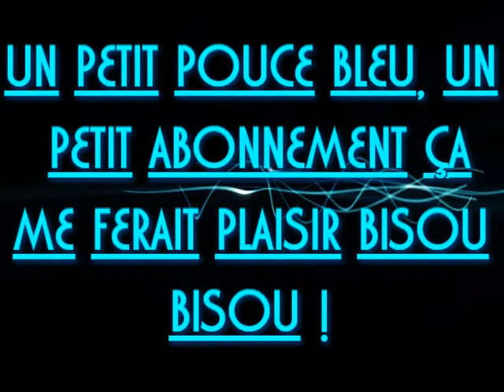Tentative MOAB sur Lockdown - Gameplay commenté MW3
Voici mon premier gameplay commenté, et comme toute première fois je me doute par avance que certaines choses seront à améliorer, il faut un début à tout! J'espère ne pas être trop ennuyeux, et j'espère que ce commentary vous plaira.
Pour ceux qui me suivent la prochaine vidéo sera le second montage de la BgN.

Voici le lien de la chaine de grisspihH que je remercie encore pour m'avoir enregistré le gameplay, allez y faire un tour, ça en vaut la peine.

Des bisous!